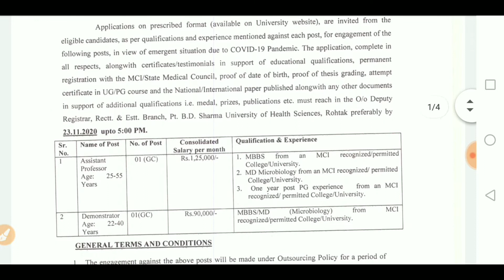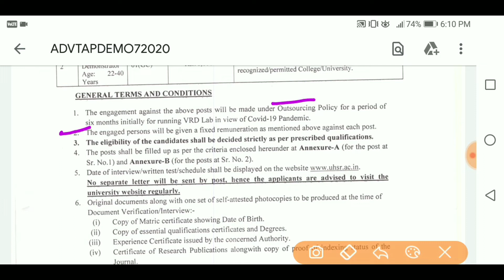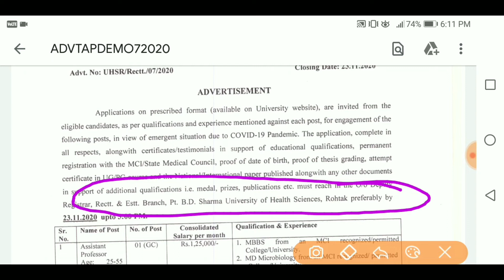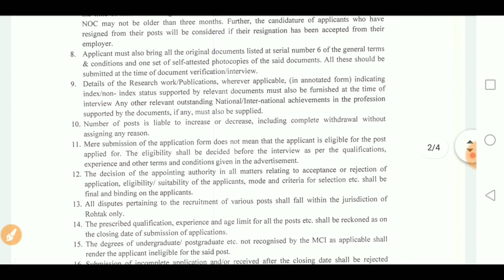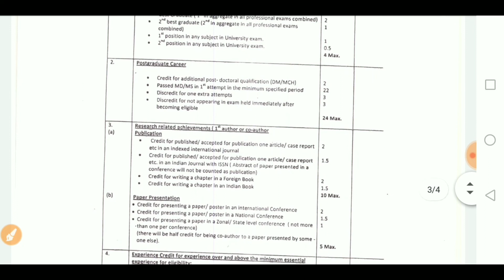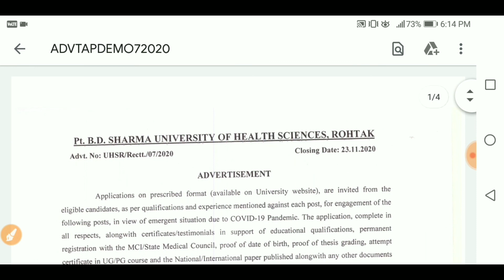PGI Rohtak Recruitment 2020 l PGIMS Rohtak Vacancy 2020 l Salary 90,000 -1,25,000 l SkJobAlert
pgims rohtak recruitment 2020,
pgi rohtak recruitment 2020,
pgims rohtak,
pgi rohtak assistant professor posts,
pgims rohtak recruitment clerk,
pgi rohtak vacancy 2020,
uhsr recruitment 2020,
pgi rohtak staff nurse vacancy 2020,
How to apply pgi rohtak,
pgims rohtak apply online 2020,
uhsr rohtak cutoff,
rohtak pgi vacancy 2020,